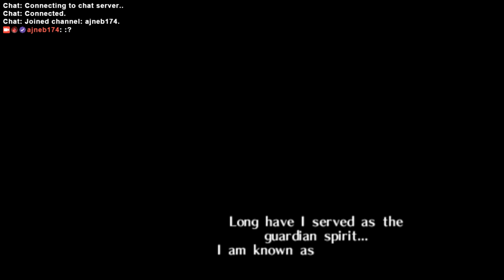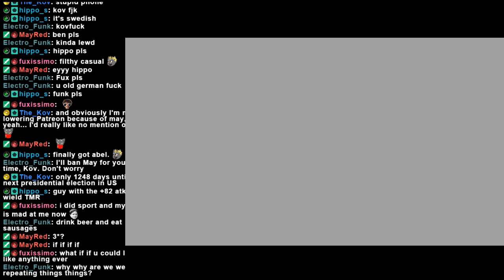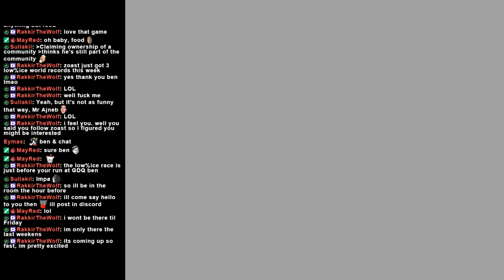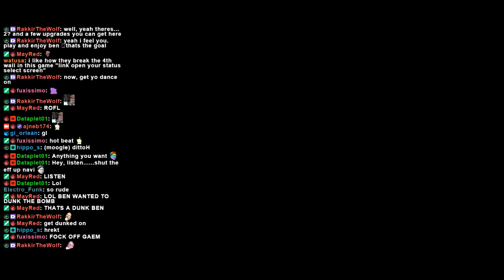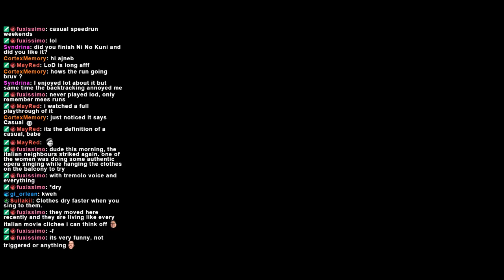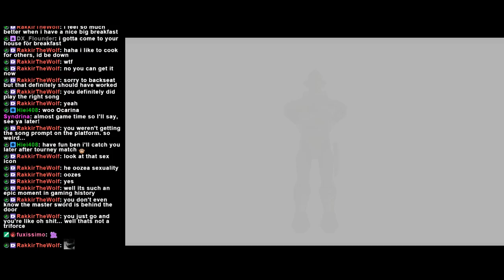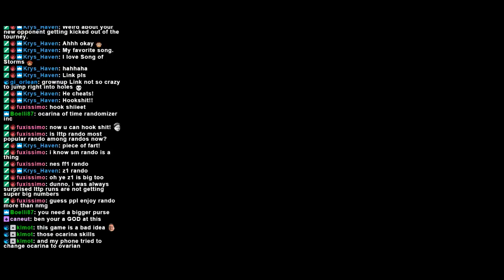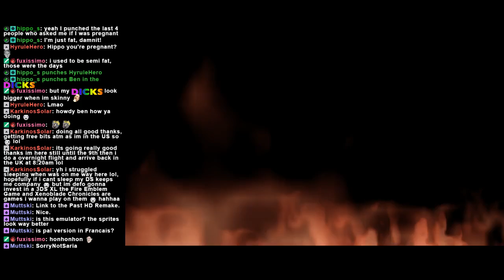The Legend of Zelda: Ocarina of Time - Casual Playthrough (Part 1/3)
finished child dungeons and did the forest dungeon as adult :o -- Watch live